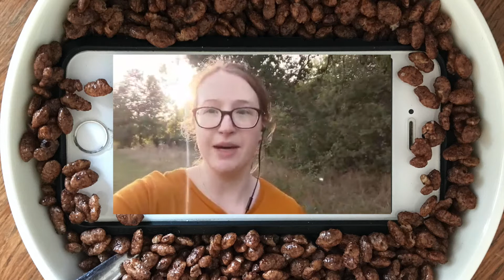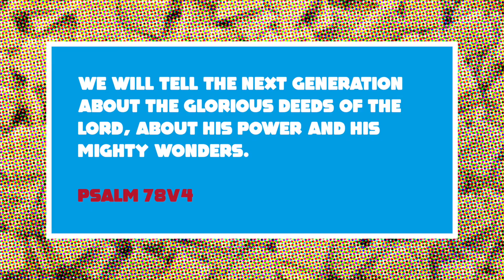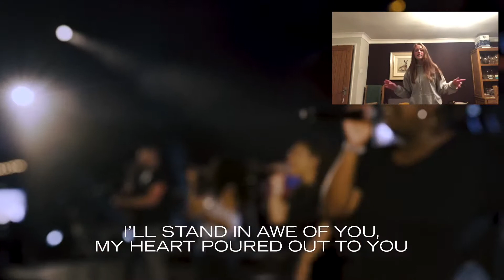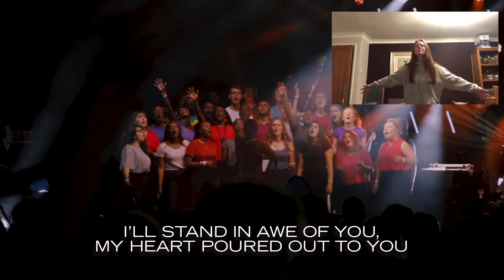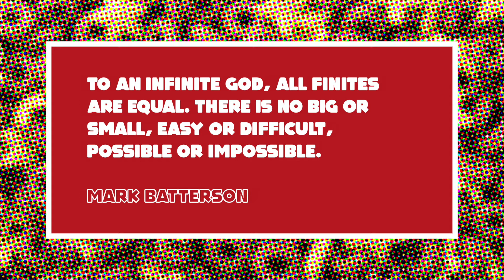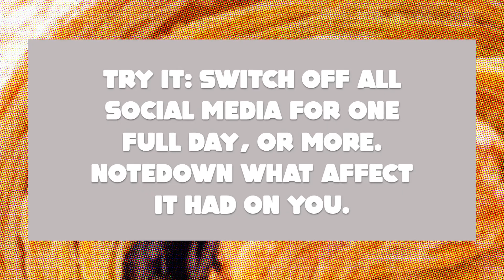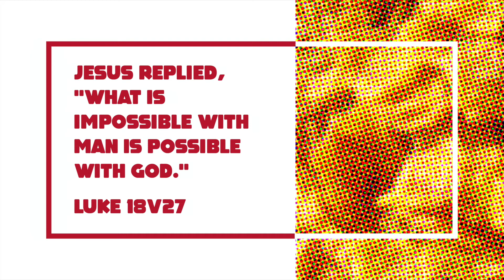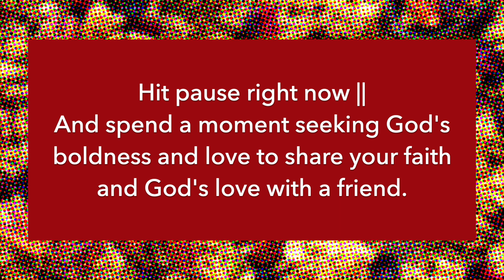Sea || God Eats Impossible for Breakfast || 19.09.20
Join the Ignite Team as we explore God's miracle working power with Moses and the Red Sea, plus worship, prayer, wellbeing, interview and messy fun. With loads of stuff packed into the bowl, grab a spoon and dig in.

Weekend worship song: 'Jesus you are' used with permission from Newday event.
Performed by Sharene Ricketts
Written by Charlene Jones & Neal Glanville